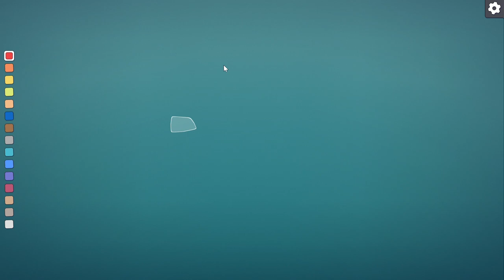I am playing Townscaper with beautiful Mediterranean colors